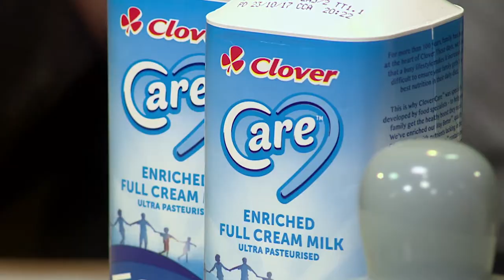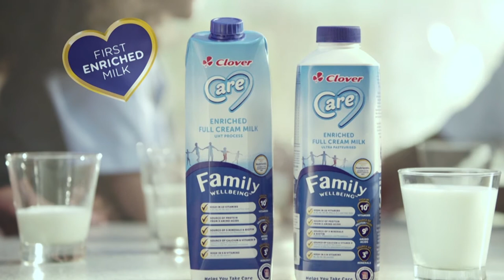Benefits of milk in a balanced diet | Afternoon Express | 13 November 2017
We discuss the role that milk can play in a healthy balanced diet.

Clover, Benefits of milk in a balanced diet, on Afternoon Express. Broadcasted on 13 November 2017.